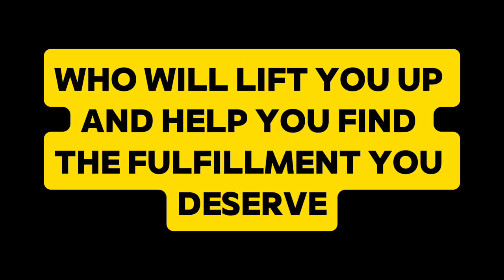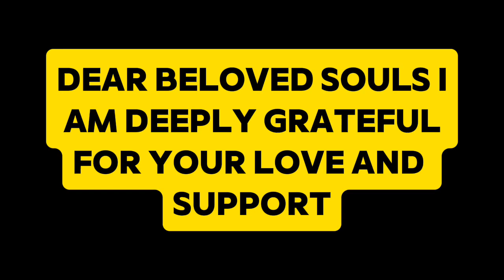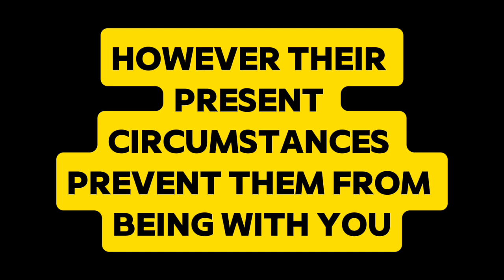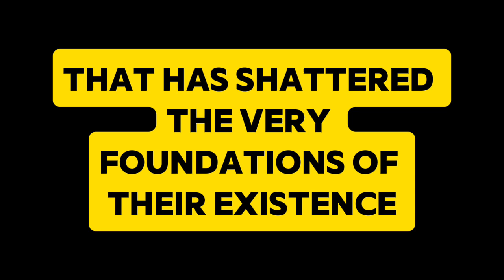ATTENTION! SOMEONE IS ON THE WAY COMING FOR YOU.💌messages of heartfelt feelings